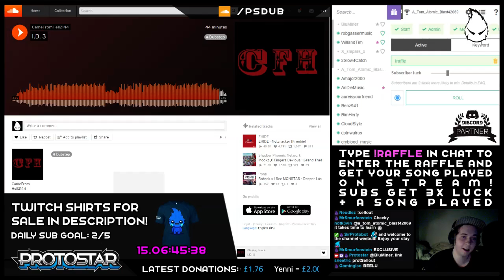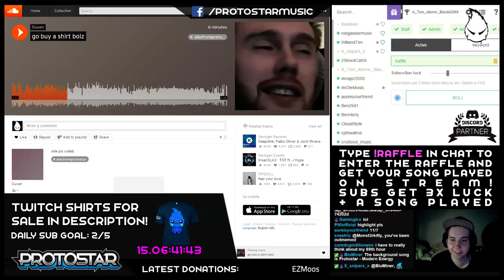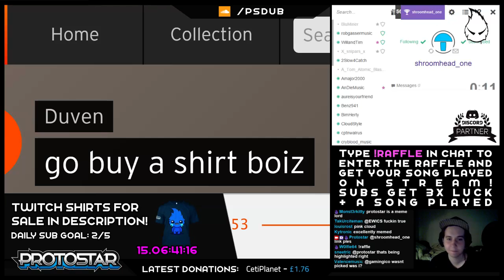Worlds best meme timing [STREAM HIGHLIGHT]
Somehow managed to perfectly predict and time the WOW gif accidentally, because i am meme lord -- Watch live

Support me!